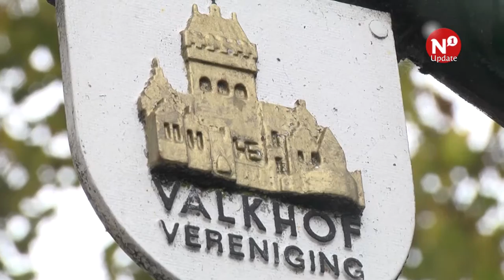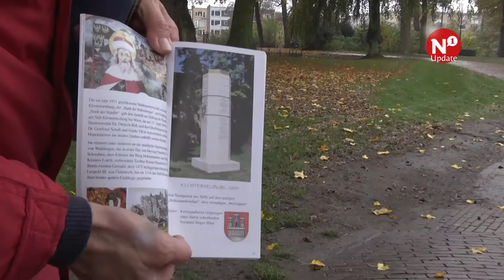Valkhofpark krijgt monument voor geslacht Hohenstaufen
NIJMEGEN – In het Valkhofpark in Nijmegen zal in de loop van 2017 een Stauferstele komen te staan. Dat gebeurt op initiatief van de gemeente Nijmegen en historicus Huub Kurstjens.